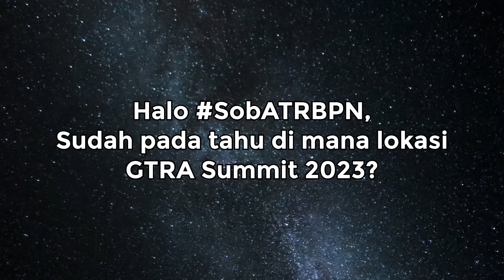[REPOST] WORO WORO GTRA LANDSCAPE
Halo SobATRBPN, sudah siapkah kamu semua menyambut GTRA Summit 2023?

Pemerintah akan menyelenggarakan Gugus Tugas Reforma Agraria (GTRA) Summit di Kabupaten Karimun, Provinsi Kepulauan Riau pada 29-31 Agustus 2023.

Tema yang akan diangkat adalah “Transformasi Reforma Agraria: Mewujudkan Kepastian Hukum, Keberlanjutan Pembangunan dan Kesejahteraan Rakyat".

Simak informasi berikut ya Sob!